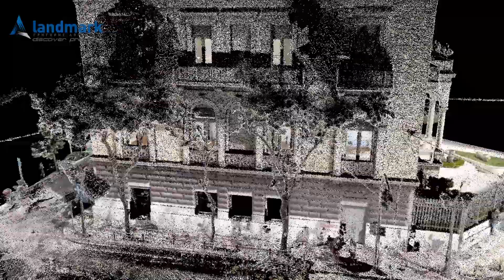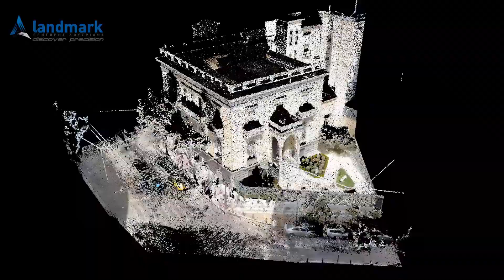3D laser scanning of Megaro Deligeorgi, in Athens, Greece using the GeoSLAM ZEB-HORIZON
3D scanning of Megaro Deligeorgi in Athens, Greece using the innovative portable laser scanner GeoSLAM ZEB-HORIZON. The interior and exterior of the building were scanned in less than 40 minutes!
The Delegeorgi Mansion was built in the early 1880s according to plans by the German architect Ernst Ziller  (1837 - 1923). This two-story mansion combines neoclassical with Renaissance elements. Its main entrance to Kanari Street, with its marble staircase, impresses with its elevated propyla with arched openings and reflects Renaissance influences.
Until very recently, the Deligeorgi Mansion housed the "Film Archive of Greece".